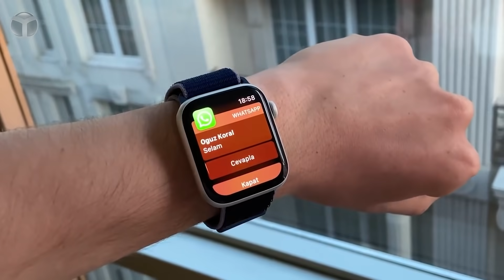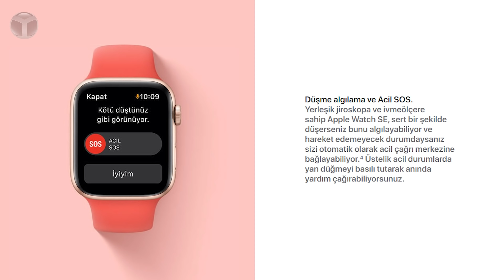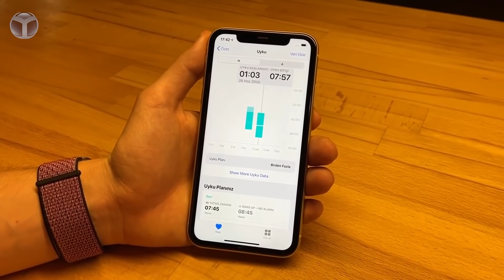2.699 TL'lik efsane saat Apple Watch SE ön inceleme!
Apple, dün tüm yıl beklenen etkinliğini gerçekleştirdi. iPhone 12 serisinin tanıtılması beklenen etkinlikte, 2 farklı Apple Watch ve 2 farklı iPad modeli karşımıza çıktı. Tanıtılan ürünler arasında en fazla ses getiren ürün ise uygun fiyatlı Apple Watch SE oldu. Apple Watch 6 modeline göre daha uygun fiyatlı olan Apple Watch SE özellikleri ile de kullanıcıları mutlu edecek gibi duruyor. Peki uygun fiyatlı olan akıllı saatte hangi özellikler yok, yeni model ile aradaki farklar neler? Apple Watch SE ilk bakış videomuzda tüm soruları yanıtlıyoruz.

Apple Watch SE özellikleri: Bizlere neler sunuyor?

Apple Watch SE, kullanıcılara Apple Watch 6 ile oldukça benzer bir deneyim sunuyor. Kullanıcılar, Apple Watch'u Apple Watch yapan neredeyse tüm özelliklere erişebiliyor. Kullanıcılar, Fitness, sağlık ve bağlantı konusunda mutlu olacak deneyimlere bu saat ile ulaşabiliyor. Apple Watch 6 ile Apple Watch SE arasındaki farklar da oldukça az. Apple Watch SE satın alanlar, Apple Watch 6'dan farklı olarak EKG, kandaki oksijen oranı ölçümü ve her zaman açık ekran özelliklerine sahip olamıyorlar.

Bu özelliklere baktığımız zaman, Apple Watch SE'nin 2.699 TL fiyat ile ülkemizde satışa çıkacak olması birçok kişiyi sevindirecek gibi duruyor. Peki fiyatlar hakkında sizin fikirleriniz neler?